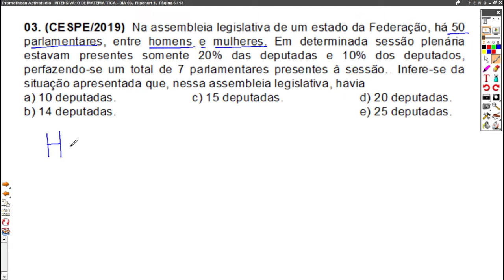Questão de Matemática da Banca CESPE.